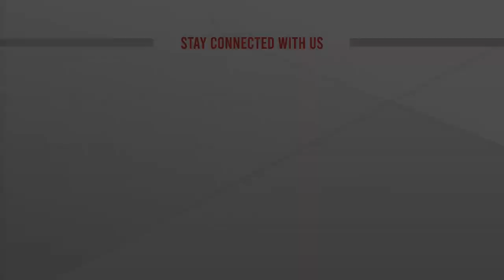তিস্তার প্লাবনে পানিবন্দী হাজার হাজার মানুষ | Flood in Bangladesh | Teesta River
তিস্তার প্লাবনে পানিবন্দী হাজার হাজার মানুষ | Flood in Bangladesh | Teesta River | bangla news |  bangladesh news | latest bangla  news | latest news | top bangla news